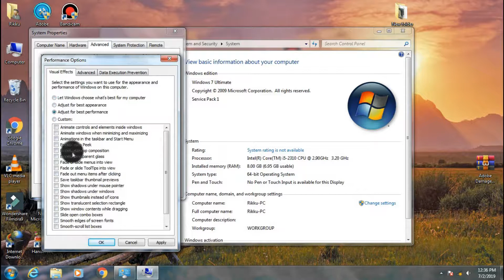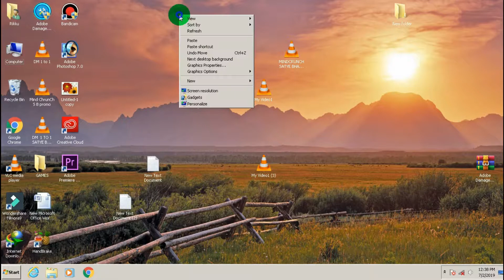GTA V BEST PC REQUIRMENTS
"GAMES BATTLE"
ko aur agar aapko aur games ke video chahiye to BELL icon ko dabana na bhule isko dabane se aapko mere new video ka notification sabse pehle milega ye video GTA V BEST PC REQUIRMENTS ka hai mere har video ko LIKE aur SHARE kare

PROCESSER INTEL CORE I 5 2310.
WINDOW 7 64 BIT.

REQUIMENTS YOU NEED

PROCESSER INTEL I 3.
GRAPHICS CARD INTEL HD GRAPHICS 2 GB OR NVIDIA GEFORCE 1 GB.
WINDOWS 7, 8, 8.1, 10 64 BIT